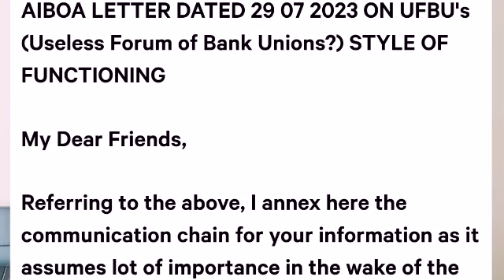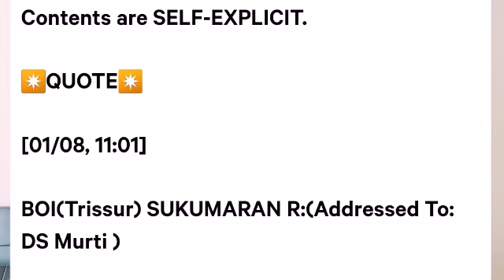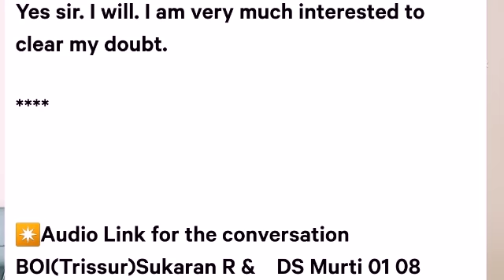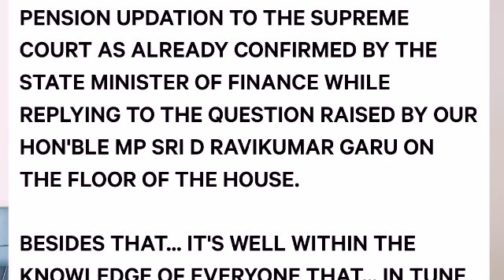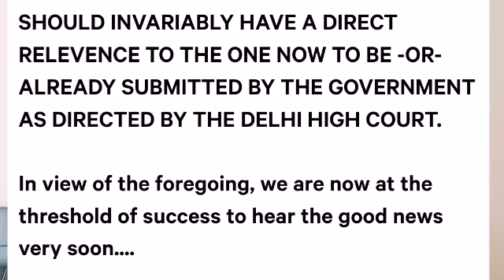Bank Retirees Pension Updation( See Description) # Money Mantra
AIBOA LETTER DATED 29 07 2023 ON UFBU's (Useless Forum of Bank Unions?) STYLE OF FUNCTIONING

Referring to the above, I annex here the communication chain for your information as it assumes lot of importance in the wake of the impending on-going Pension Updation Exercise.

Contents are SELF-EXPLICIT.

✴️QUOTE✴️

[01/08, 11:01]

BOI(Trissur) SUKUMARAN R:(Addressed To: DS Murti )

 Dear Sir,

    AIBOA has criticised CHV in a most damaging manner, which is true too.

    Anyway due to 2024 election & as SBI retirees vehemently fighting in court FM may be forced to accept at least DA merger @6352 points immediately.

Now the problem is, there is a special allowance in PSB pay structure. In 2012 & 2017 only 2.5% DA is merged with basic pay rest is given as Special allowance which will not be considered for Pension purpose.

I hope there is no special allowance portion in RBI pay structure. (I may be wrong)

       I doubt whether RBI model Updation is possible.

Without solving this special allowance problem??

Your opinion please.                Sukumaran R

BOI Pensioner.

[01/08, 11:03] DEVULAPALLI MURTI:(Reply to Com. Sukumaran Trissur)

[01/08, 11:15] BOI SUKUMARAN R:(Reply from Com. Sukumaran Trissur)

Yes sir. I will. I am very much interested to clear my doubt.

✴️Audio Link for the conversation BOI(Trissur)Sukaran R &    DS Murti 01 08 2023

                   AND

 AIBOA Letter dated 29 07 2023 on UFBU's STYLE OF FUNCTIONING

✴️UNQUOTE✴️

Friends,

FROM THE ABOVE, THE "RIFT" AMONG THE UFBU CONSTITUENTS HAS BEEN ONCE AGAIN SURFACED.

IT WAS BEFI WHO DISASSOCIATED THEMSELVES WITH UFBU DURING THE XI BPS EXERCISE... NOW IT'S AIBOA'S TURN TO FOLLOW SUIT..

AS REGARDS PENSION UPDATION ISSUE IS CONCERNED.

 IBA ALREADY SUBMITTED ITS REPORT ON PENSION UPDATION TO THE SUPREME COURT AS ALREADY CONFIRMED BY THE STATE MINISTER OF FINANCE WHILE REPLYING TO THE QUESTION RAISED BY OUR HON'BLE MP SRI D RAVIKUMAR GARU ON THE FLOOR OF THE HOUSE.

BESIDES THAT... IT'S WELL WITHIN THE KNOWLEDGE OF EVERYONE THAT... IN TUNE WITH THE RECOMMENDATIONS OF THE COMMITTEE CONSTITUTED BY THE DFS/MOF, THE GOVERNMENT IS ALSO UNDER THE SERIOUS OBLIGATION TO SUBMIT ITS CONSENT/ APPROVAL AS PER THE DELHI HIGH COURT ORDERS WHERE IBA IS ALSO ASSOCIATED IN THE ABOVE PROCESS.

THEREFORE, AS REGARDS THE PENSION UPDATION ISSUE IS CONCERNED.

THE REPORT ALREADY SUBMITTED BY IBA AS PER THE MOTION HEARING ORDERS DATED             20th. JANUARY 2022   OF THE SUPREME COURT IN MC SINGLA'S CASE SHOULD INVARIABLY HAVE A DIRECT RELEVENCE TO THE ONE NOW TO BE -OR- ALREADY SUBMITTED BY THE GOVERNMENT AS DIRECTED BY THE DELHI HIGH COURT.

In view of the foregoing, we are now at the threshold of success to hear the good news very soon.

With the Divine blessings of Matha Kanaka Durga abode इन्द्रकीलाद्रि - विजयवाद Indrakeeladri- Vijayawada, let us hope to bring solace to the grief-stricken hearts of the bank retirees in general and the SUPER SENIORS IN PARTICULAR only in the sole interest of justice & fair play.

ᴡɪᴛʜ ɢʀᴇᴇᴛɪɴɢꜱ & ʀᴇɢᴀʀᴅꜱ,